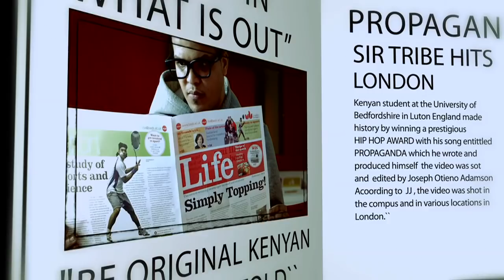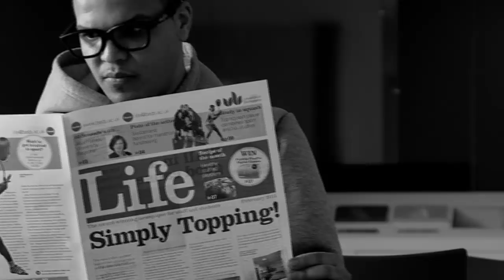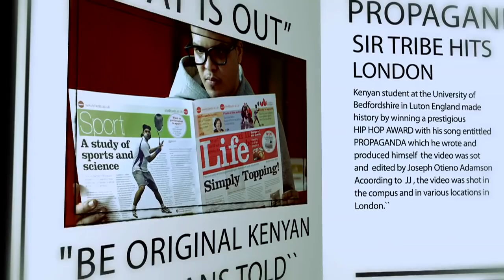PROPAGANDA BY SIR TRIBE [IN COLOR]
Sir Tribe a Kenyan artist based in the UK with his his single Propaganda from the up and coming album MAONI YA MSANII which is yet to be released at a later date. Tribe prides himself in the versatility of his music which is a blend of English and Swahili which adds a fresh twist of rhythme an rhyme that catches attention of many . To one and all . The video is shot , edited and graded by JJ Otieno